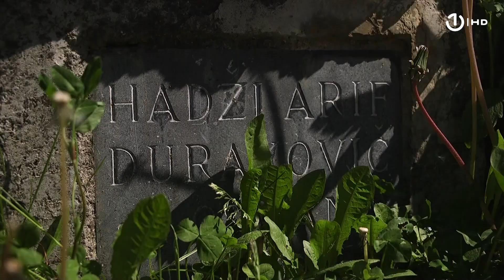Fundus: Stara drvena džamija u Bužimu - 28.01.2023.